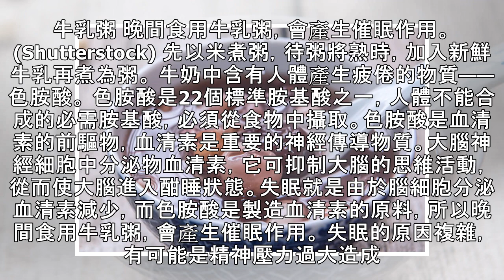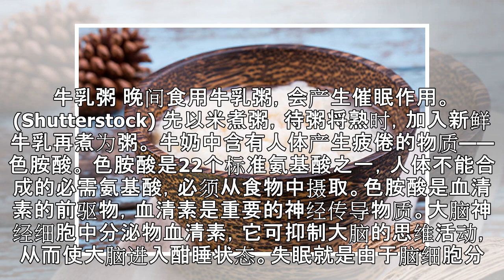晚上喝這4種粥 助眠、安神超有效 - 大紀元